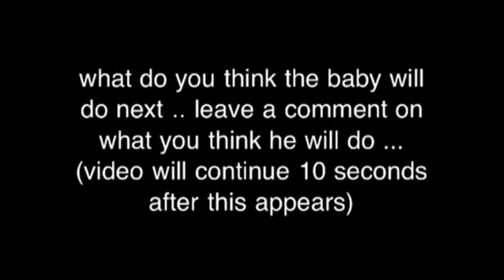WTF baby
BOOOOM this baby doesn't know what its thinking